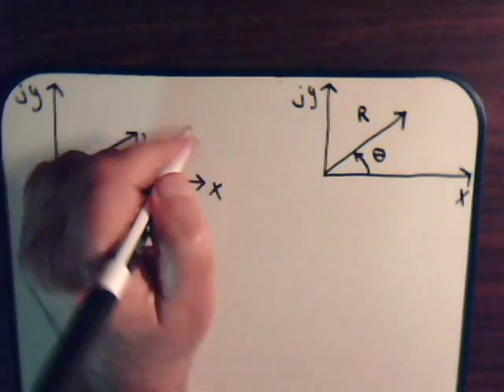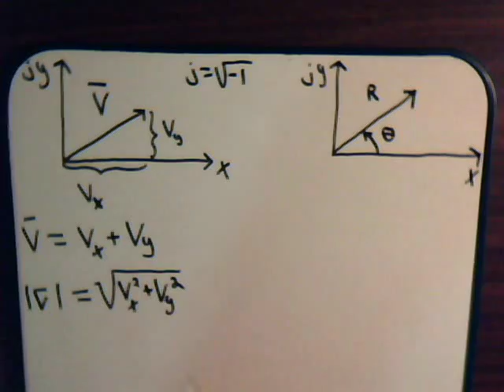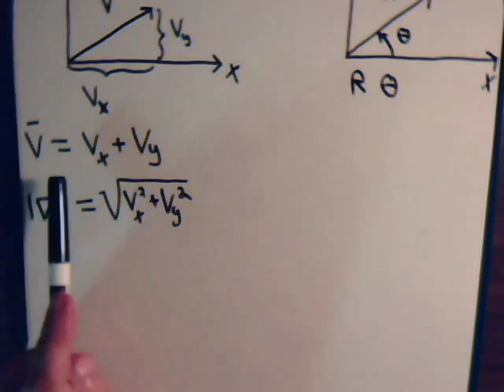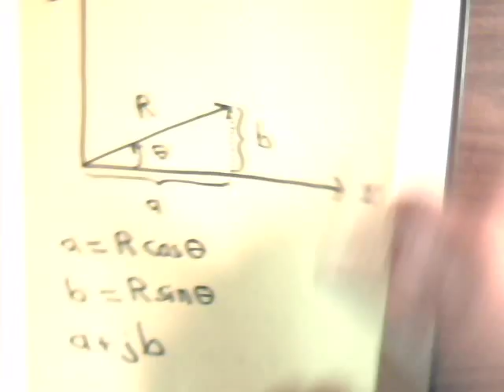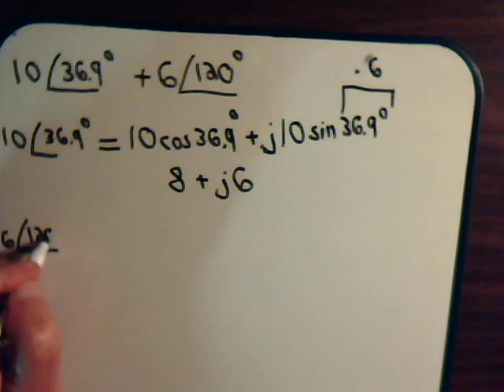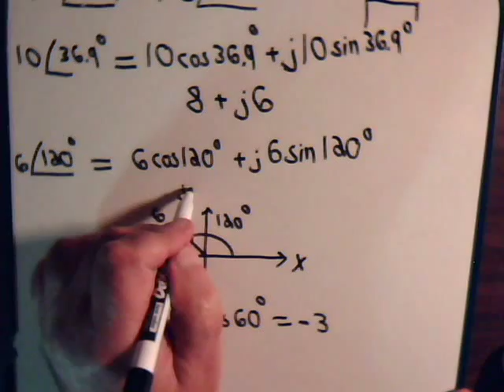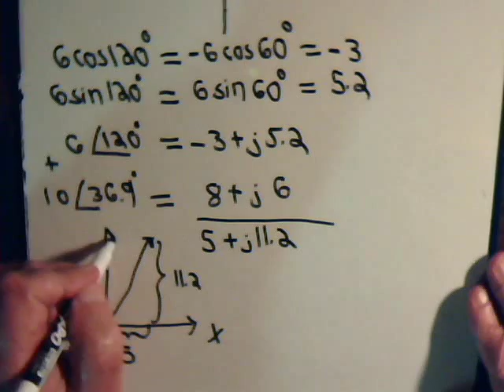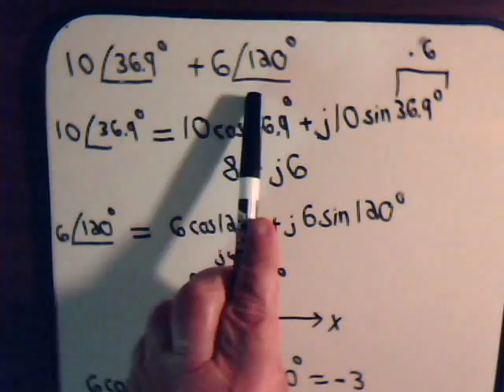Electrical Circuit Analysis Video #71: Addition Of Polar Vectors